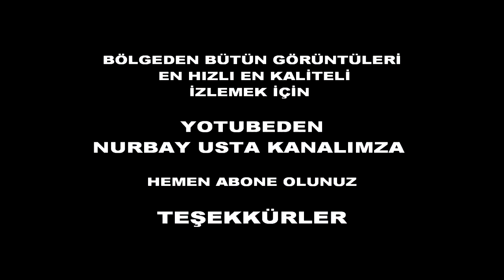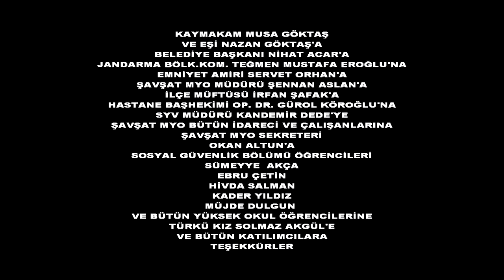ŞAVŞAT MYO Sosyal Güvenlik Öğrencileri Özel İnsanlarla İftar Yemeğinde Buluştu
Şavşat Meslek Yüksekokulu Sosyal Güvenlik programı öğrencileri özel insanlarla iftar yemeğinde buluştu.  22 Mayıs 2019 Çarşamba günü Şavşat Meslek Yüksekokulu tarafından tertiplenen programa geniş bir katılım oldu.